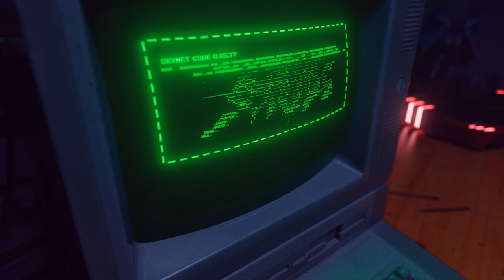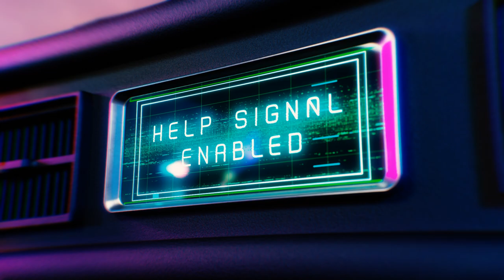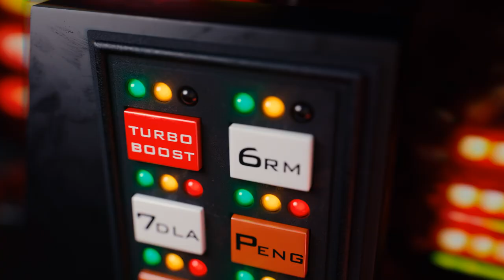Advection Stride - Mainframe (Official Video)